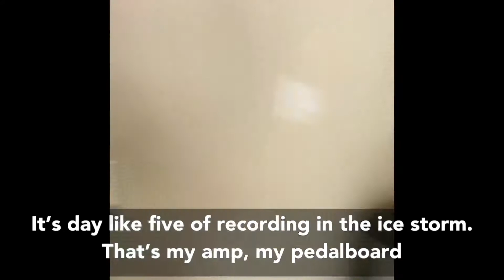“The Harvest” album announcement video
Started working on my new album “The Harvest” on Oct. 22 2020. Hope y’all enjoy it! available wherever you stream your music!